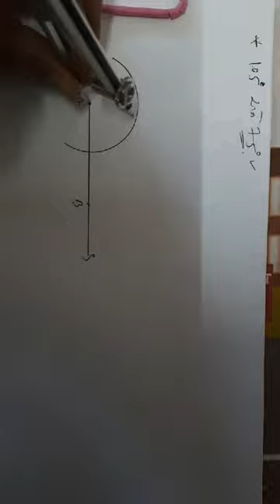ધોરણ ૯ ગણિત પ્રકરણ ૧૧ ભાગ ૪ સેમ ૨